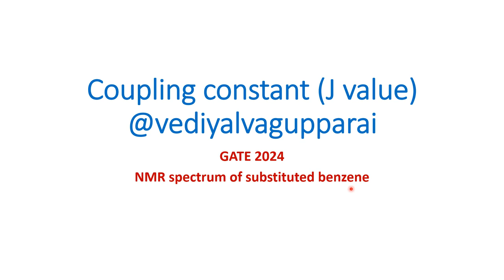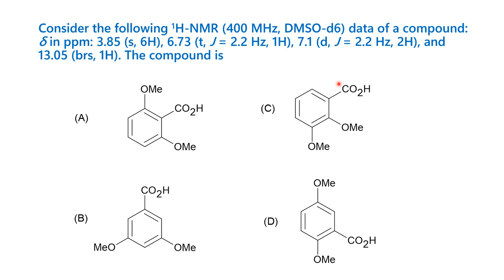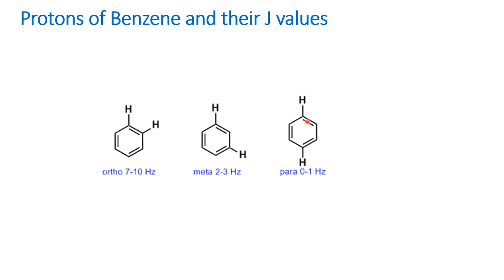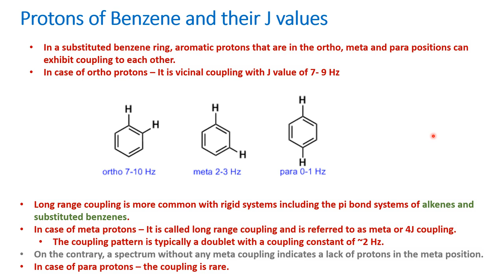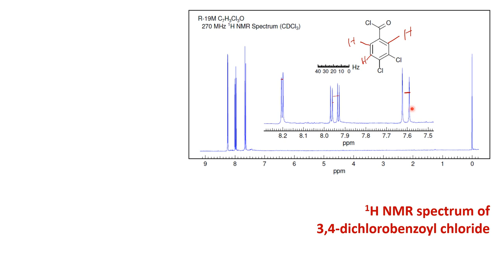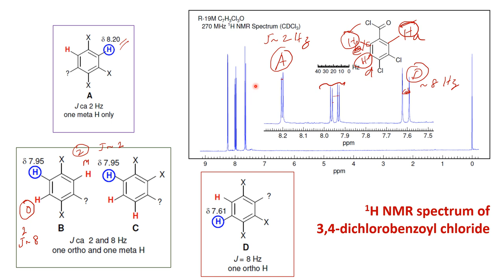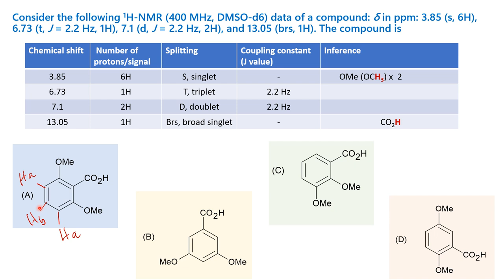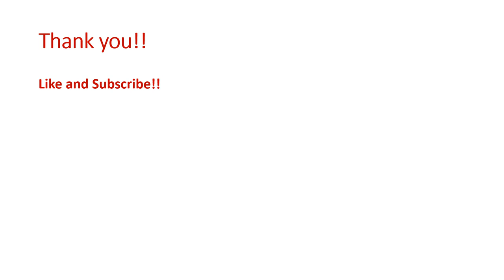Long range coupling of meta protons in substituted benzene and NMR signals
This video will be useful for anyone taking competitive exams at PG level chemistry such as UGC CSIR NET, GATE, CUET, JAM, UPSC, ETC